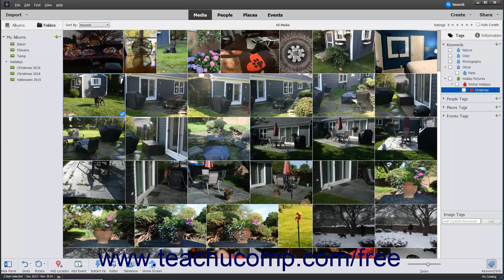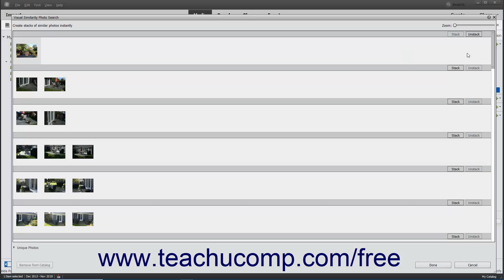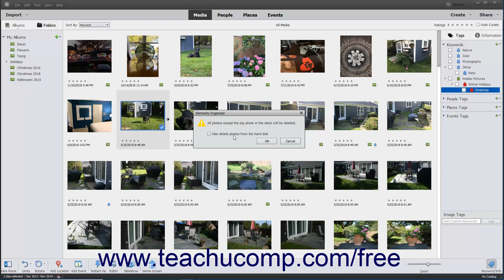Learn About Stacking and Unstacking Photos in Adobe Photoshop Elements 2022: A Training Tutorial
Learn about stacking and unstacking photos in the Organizer of Photoshop Elements 2022 A clip from Mastering Photoshop Elements Made Easy.

- the most comprehensive Photoshop Elements tutorial available. Visit us today!